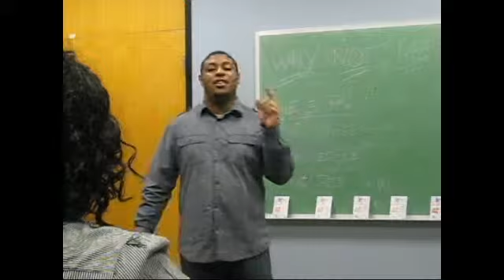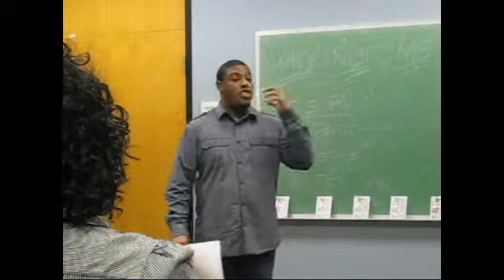James Crump - Overcoming the Past "Why Not Me?" Conference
How to over come the past to embrace your destiny.